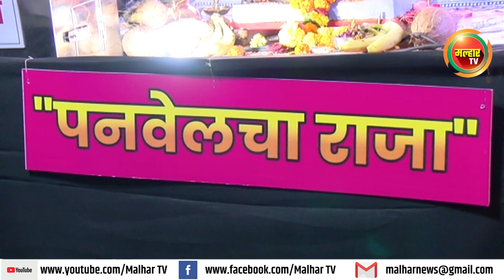एकविरा युवक मित्र मंडळाने सार्वजनिक गणेशोत्सवमध्ये "साईबाबांच्या लीला" वर साकारलेला सुंदर देखावा !!!